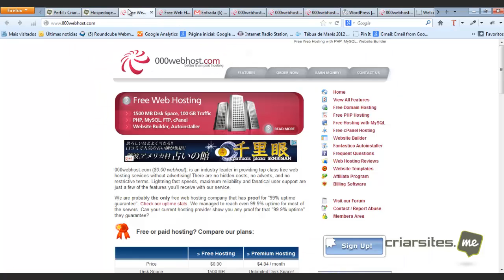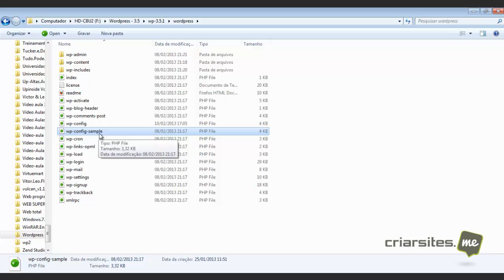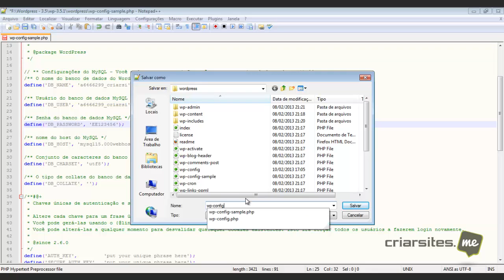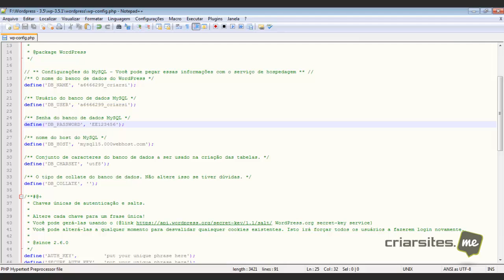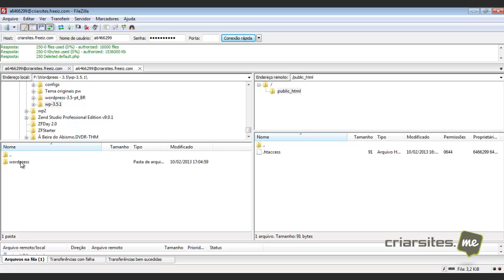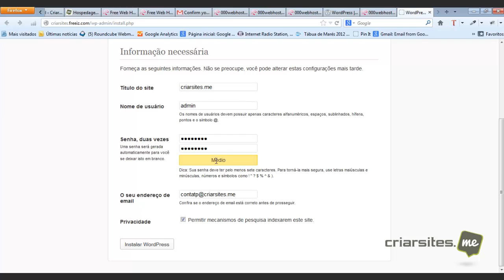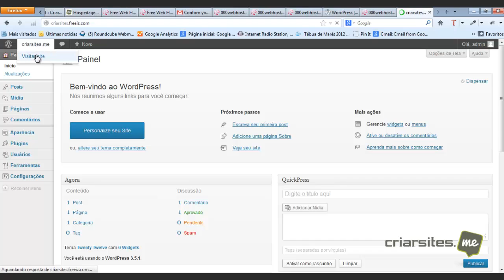Aprenda criar uma conta de hospedagem grátis e fazer a instalação do WordPress.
Neste video tutorial ensino passo a passo como criar sua conta de hospedagem gratuita e fazer as configurações necessãrias para instalar o Wordpress.

Tutorial out these cool WordPress plugins! - CodeRevolution.